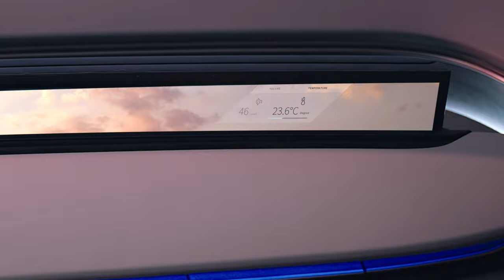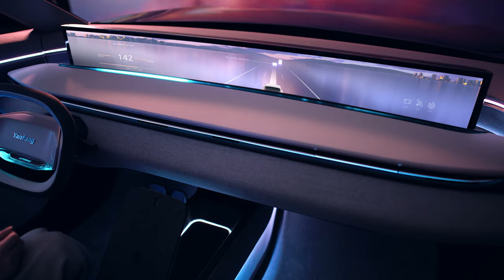Yanfeng’s XiM23 Redefines Luxury for Future Mobility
Inspired by Yanfeng's Luxury Research, the XiM23 demonstrator vehicle responds to the changing demographics, values, societal events, and trends that have altered the traditional definition and expectations of luxury on a global scale.

In XiM23, digital technology elevates traditionally luxurious features by allowing them to become infinitely flexible and intelligently orchestrated to address the 5 aspects of luxury, responding to passengers' needs and desires.

Through the vehicle's unique Calm and Rich modes, users can unlock luxury experiences that are tailored to the user and digitally driven.